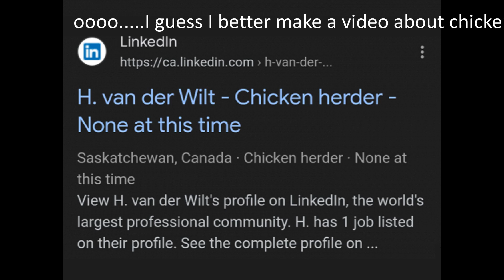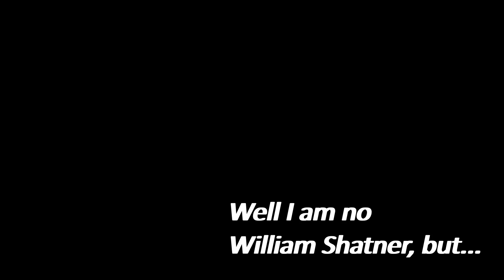Homestead Chickens at St. Isidore Farms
The easiest animals to start with on any homestead are by far the chickens. First choose the purpose of your chickens. For us it was in year one: Laying chickens. The use of eggs in so any recipes made that choice easy. We had originally created a coop for them with a nice pen area for them to run around in. Then when we noticed that none of them were really dying (we lost only the extra 2 we received) we created a bigger winter space for them. Saskatchewan winters often see temperatures in the -35C to -45C and even colder temperatures have been recorded. We needed to have a proper winter home for them. The building we have now is big enough and insulated enough to keep them happy. So in this video I will go into some of the behaviors of chickens and let you enjoy the interactions between the hens and roosters.